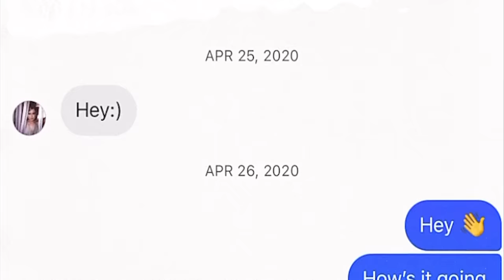OUR WEDDING VIDEO! | Kelianne & Chase Mattson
Our wedding video is finally here! hope you love it as much as we do. This is just the beginning of our journey together and we are so excited for what's to come.

Thank you to Jay and Mack for capturing our wedding day, we are so grateful that we have this amazing video for the rest of our lives!

Sync Ids for music:
MB01KSOAEIZ3GSI, MB01O3GITMVHZLE, MB01AHBZLJFQ9BA, MB01TLBI2M2ZAKX